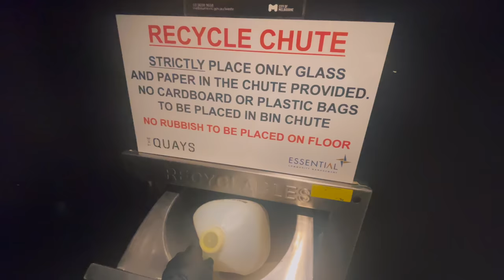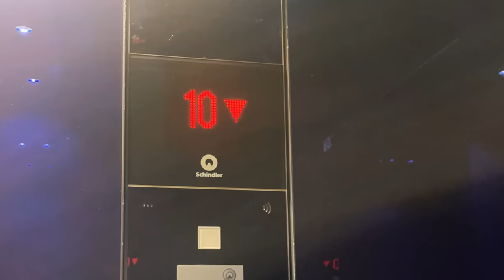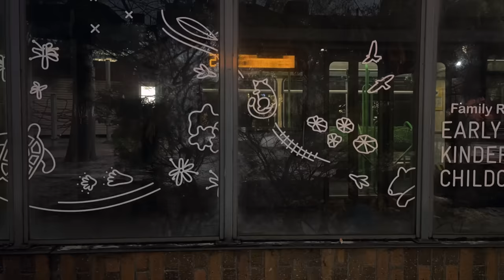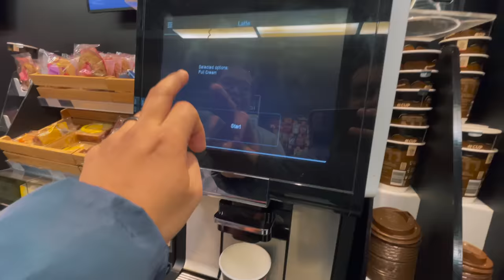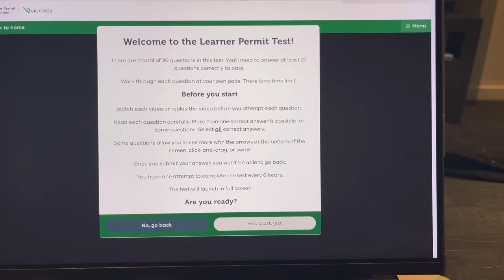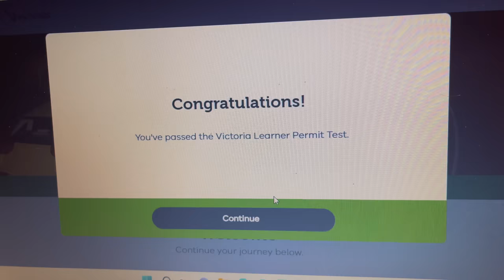Our life in workdays.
lots of you guys were asking about daily vlogs and this is how our days look in workdays. I hope you will enjoy the vlog and know the exact reason why I don't make.